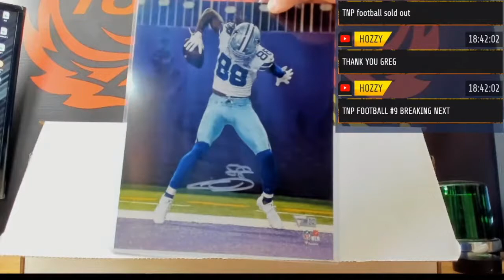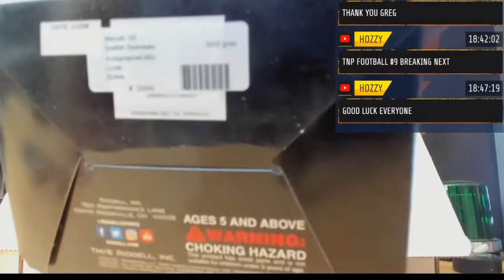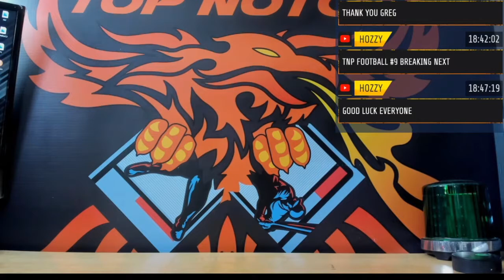2020 BUYBACK FOOTBALL MADE PHOENIX BREAKS 3RD DOWN SERIES 2 HOBBY BOX PYT # 9I